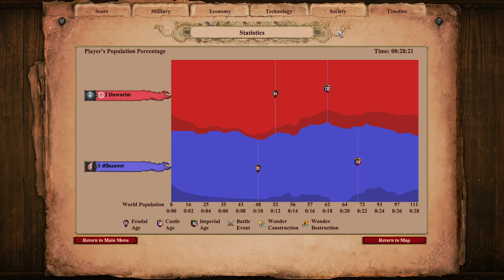Chillstep and Grind 26 Grind only actually Mongols v Magyar Acropolis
'Chillstep and Grind' is a series of videos where I grind the Age of Empires 2 Definitive Edition 1v1 random map ladder - random civilization - no map bans trying to bank the puntos - - while listening to some zen trance and chillstep from ChillYourMindRadio and MixHound